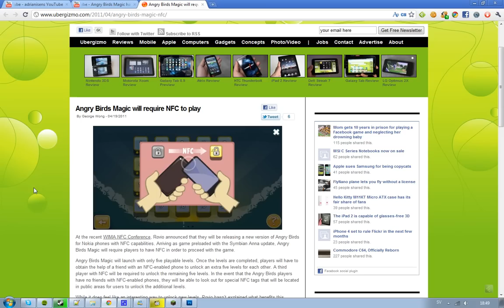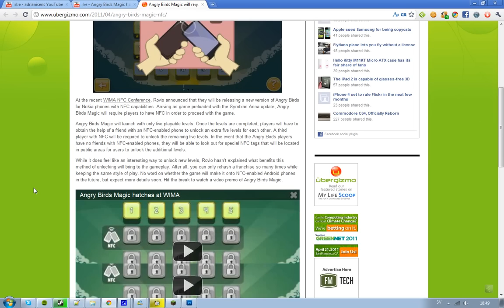Rovio Unveil Angry Birds Magic On WIMA NFC Conference! You Need NFC Friends To Play ALL LEVELS!